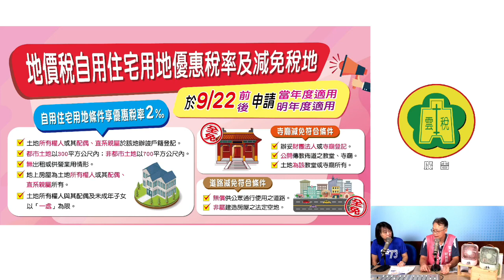節稅妙招？？請把握！！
# 最有趣的稅務知識在這裡！！
2023地價稅來囉~
★繳納方式及遺失補救方法??
★常見的地價稅節稅方式？
★什麼是公益出租人？
★申請優惠稅率的期限及如何申請？?
★今年度的地價稅可否辦理緩繳或分期繳納？
★民眾經常詢問的問題有哪些？
雲林縣稅務局~關心您！